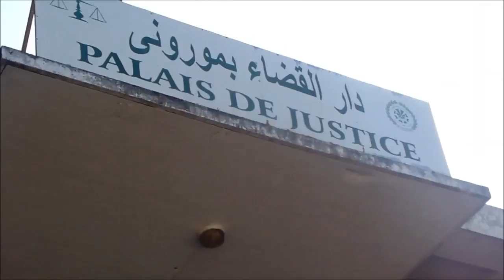[REPORTAGE] - SEANCE DU SEREMENT POUR CADI M. HOUSSEINE CHARIF S.ABDALLAH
Moroni, le 17/07/2017